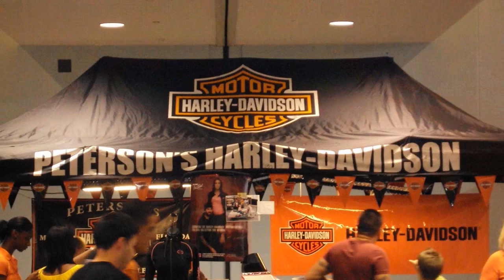2010 South Florida International Auto Show (1,000 VIDEO SPECIAL)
I would like to thank all my subscribers and friends for your support to finally reach the 1,000 video milestone.

This was the entire go-around of the Auto Show from the start to the end. Many of the video highlights include the Alpina BMW B7 Bi-Turbo, Ford Mustang Boss 302 Laguna Seca, Chevrolet Camaro Tribute to America and Bumblebee, Cadillac V-Series, Jaguar XJ, Lexus LFA, Audi R8 V10 Spyder, Mercedes-Benz SLS AMG, Spyker C8 Laviolette LM85, Porsche 911 GT3 RS, Ferrari 458 Italia, 599 GTB Fiorano, and California, Maserati GranCabrio, Dodge Durango and Jeep Grand Cherokee, and two Fiat 500s not in the video.